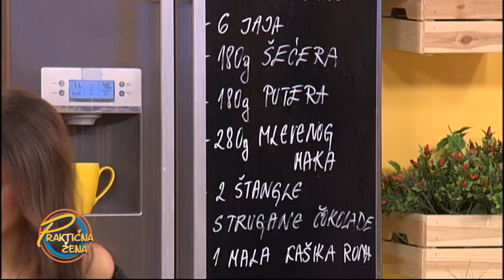Praktična žena - Snežana Đurišić: Penasti kolač sa makom